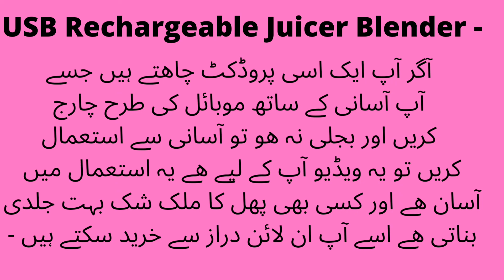Faria smart shop .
USB Rechargeable Juicer Blender 6 Blades Electric Blender Mini Portable Personal Size Juicer Cup USB Rechargeable Mixer 380ml Food Grade Water Bottle Portable Fruit Juicer MachineJuicer Travel Juicer Blender Home Appliances offce UseMaterial: Food grade PP & ABS(BPA free)Blade Material: 304 Stainless SteelCapacity: 380ml Weight: 460g (16.2 oz)Size(D*H): 8.2*22.5cm /3.2”*8.9”Color: Pink, Blue, Purple, GreenBattery Type: Lithium Ion Battery Capacity: 2000mAh 3.7V.
Food Grade Water Bottle -Portable Fruit Juicer Machine.
price
Rs. 1,099Rs. 2,000-45%.